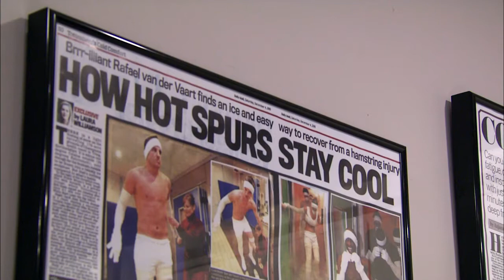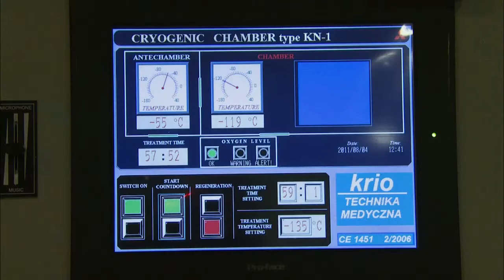Bois Bethesda yn cael Kriotherapy (Y Lle)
Dau o gyfrannwyr Y Lle yn profi techneg hyfforddi sy'n boblogaidd iawn gyda thim rygbi Cymru...